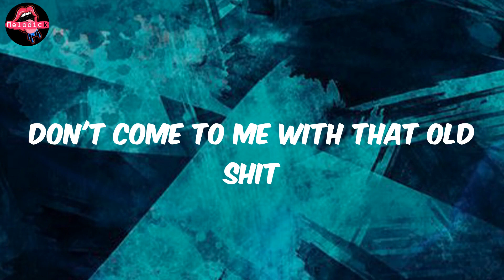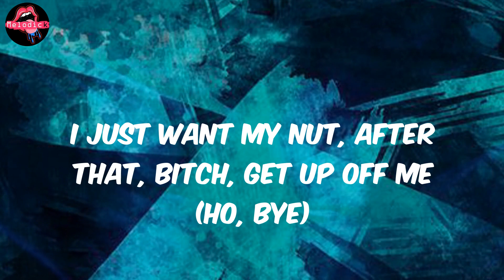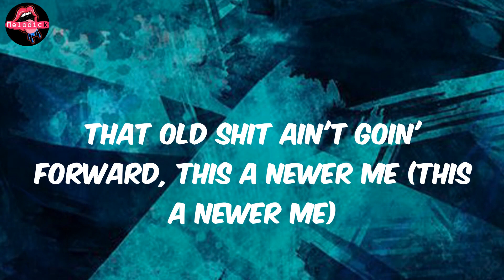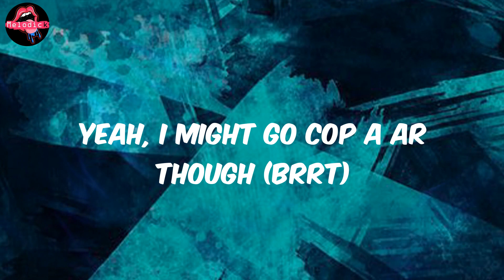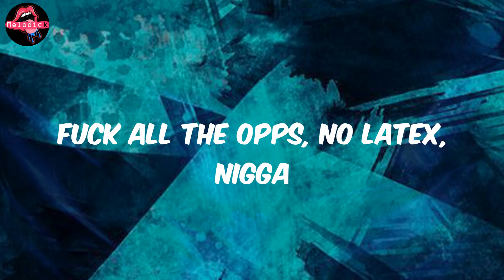NLE Choppa - 23 (Lyrics)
Lyrics 23:
(Tay Keith, fuck these niggas up)
Tay Keith you did this shit again
You know what I'm sayin'?
Ayy, man, this new year
Don't come to me with that old shit
Leave that in 2022
Ayy, ayy
I just want my nut, after that, bitch, get up off me (bitch, bye)
Presidential chop', pussy nigga, ain't no offin' me (no, we ain't gon' die)
You a pussy with some discharge, we call 'em cottage cheese
Sent a hit off of Discord, it's 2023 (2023)
New year, new me, it's 2023 (new me, '23)
Glock 23 (brrt), I dumped a twenty piece (brrt-brrt)
That old shit ain't goin' forward, this a newer me (this a newer me)
Probably knew me last year, but you don't know me (ayy, you don't know me)
One light, two litre bullshit, no deal
Onsight, for real
Crack shit, life seals
Beat a nigga, MikeWill
I say how I feel
Give a fuck how you feel
Shooters still in the gym
Steppers still in the field
All he need is a pill
And he'll still kill without one (brrt, brrt)
Ain't got a gun? Better buy one (buy one)
Can't afford it? Better take some (better take one)
All lives matter, I take one (I take some)
Call me, "Booty," I shake some (I make it clap)
No homo, none taken (none taken)
Fuck all the opps, no latex (no rubber)
Make the K bust, that's great sex (no brothers)
Face shot, give him a taste test (brrt)
Yeah, Motorollas servin' fiends, yeah (fiends, yeah)
Since a stroller seen fiends, yeah (fiends, yeah)
I'm bipolar, I'll tweak, yeah (tweak, yeah)
Headshot make him sneeze there (sneeze there)
He got played to the left, that's a right way
Cottonwood baby, all night way (night way)
Right around the corner from Sheffield
Caught buddy loafin' in broad day (broad day)
I just want my nut, after that, bitch, get up off me (ho, bye)
You a pussy with some discharge, we call 'em cottage cheese (call 'em cottage cheese)
Sent a hit off of Discord, it's 2023 (this 2023)
Glock 23 (23), I dumped a twenty piece (dumped a twenty piece)
Two-four in the clip, eight got hit, Kobe (Bryant)
Couple killers in the seat
Free Lou and free Toby (Slime)
Goon say he wanna put an another nigga down, I say, "Focus"
Draco, I call him Michael Draco 'cause he know how to work it (my brother)
Bad-ass bitch, nothin' basic, slide right in, I'm skatin' (ski)
Me and her shop in Fifths, we don't know nothin' 'bout Macy's, nah (shit)
The way she take this dick, that lil' ho got bravy (nah, for real)
Blood bitch tryna make a flip Crip, she be like that, she brazy (slime)
Birds of a feather, gotta flock together
Box him up and tell him, "Get one off"
Through any weather, we gon' get umbrellas
Nothin' stop this cheddar, nigga, fuck you thought? (What you thought?)
Bacon cheddar cheese, mozzerella, please
Gettin' head when I wake in the loft (the loft)
Came from the streets, now I scream, "World peace"
I'm rich as hell, might play golf
Where you at twin? I know you ain't laid up with no ho
I just want my nut, after that, bitch, get up off me (off me)
Presidential chop', pussy nigga, ain't no offin' me (offin' me)
You a pussy with some discharge, we call 'em cottage cheese (cottage cheese)
New year, new me, it's 2023 (me, 3)
Glock 23 (3), I dumped a twenty piece (piece)
That old shit ain't goin' forward, this a newer me (newer me)
Probably knew me last year, but you don't know me (you don't know me)
Ayy, man, lot of shit changed, but
It's only one thing I'm keepin' the same, man
We still tote 7.62s over .223s even though we in 2023
Yeah, I might go cop a AR though (brrt)
Lives matter, I take one
Call me, "Booty," I shake some
Call me, "Booty," I, call me, "Booty," ayy
No homo, none taken
Fuck all the opps, no latex, nigga
Yeah, 2023, 2023